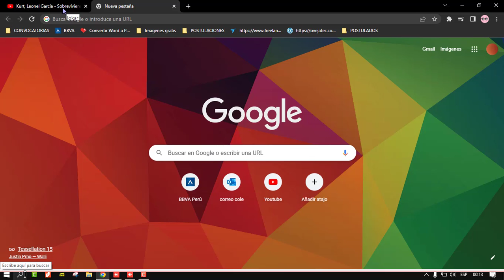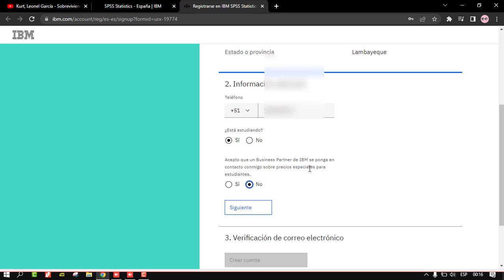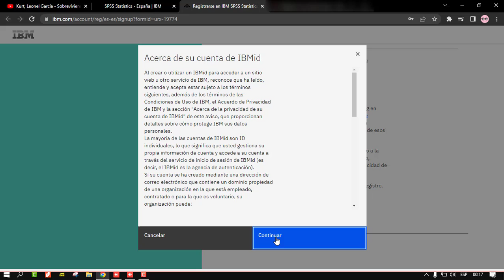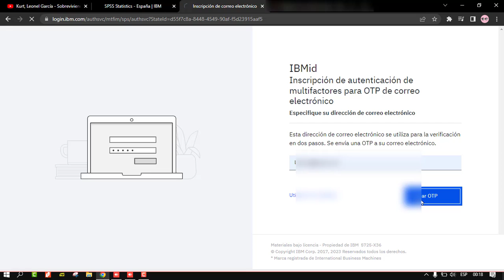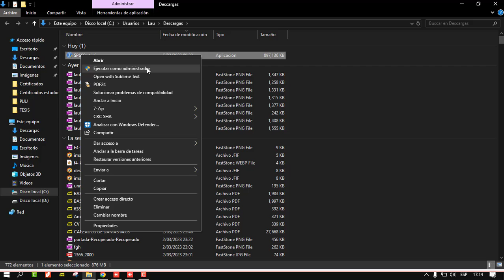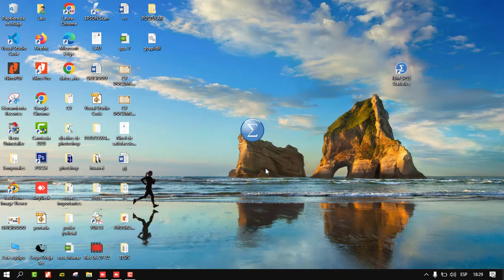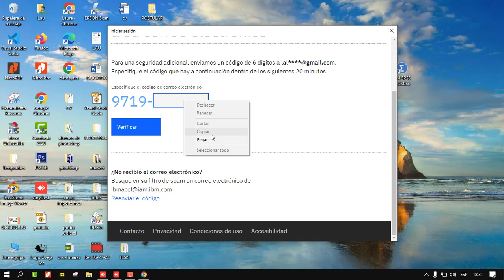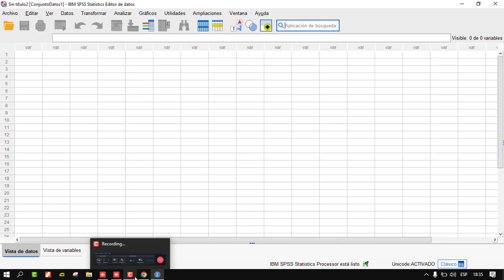DESCARGA E INSTALA la última versión de IBM SPSS STATISTICS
Te muestro una forma rápida y facil de como DESCARGAR E INSTALAR LA ULTIMA VERSIÓN DEL PROGRAMA SPSS STATISTICS.